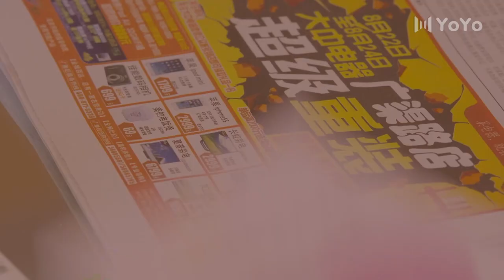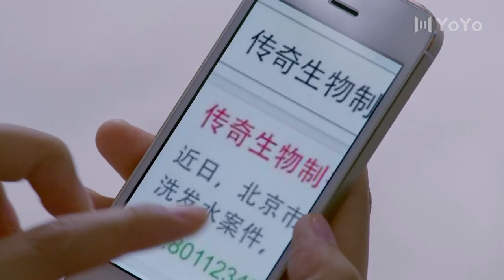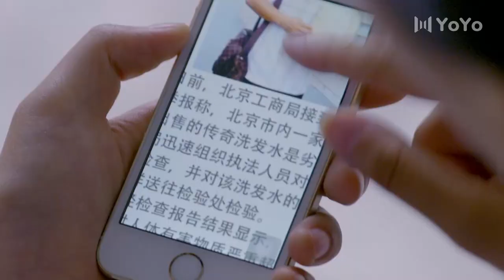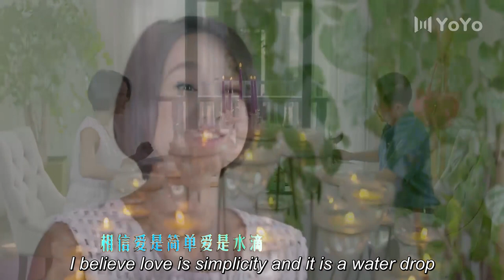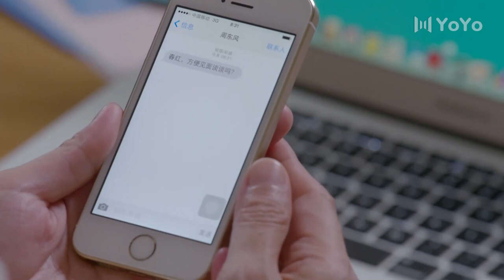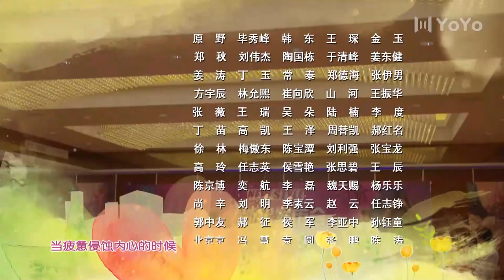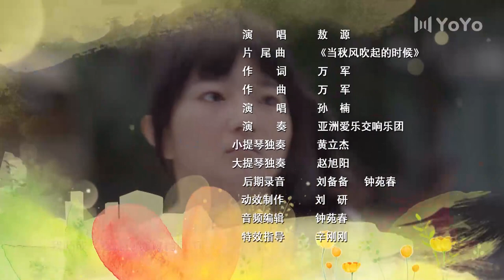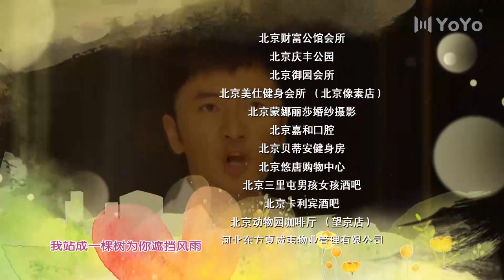[Eng Sub] Dad to be Married EP 21 (Deng Lun, Zhu Dan, Wang Zhiwen)| 待嫁老爸